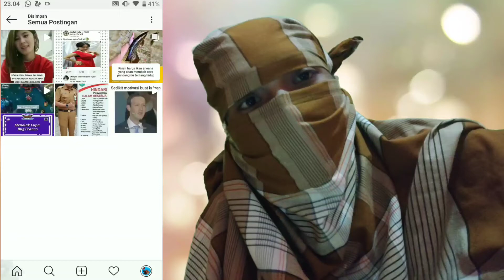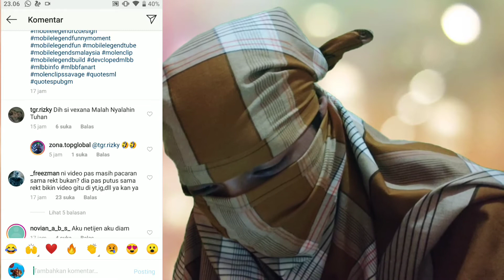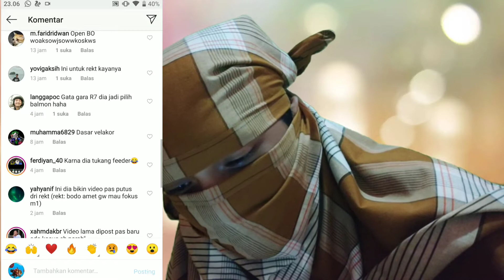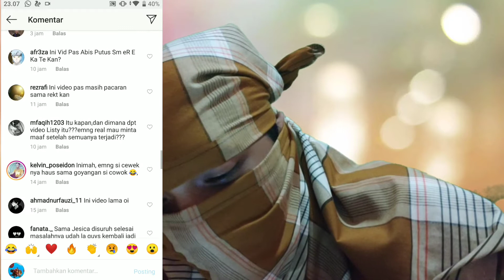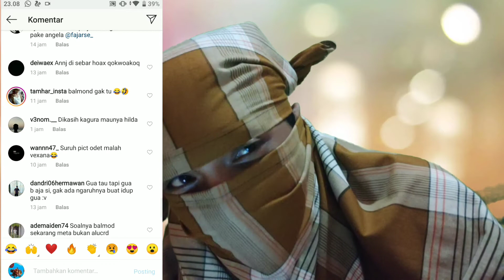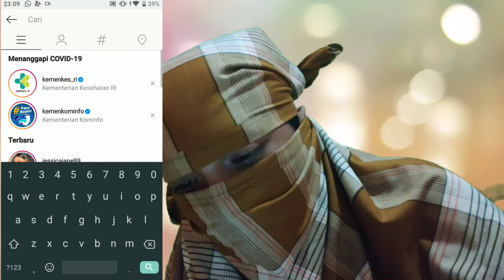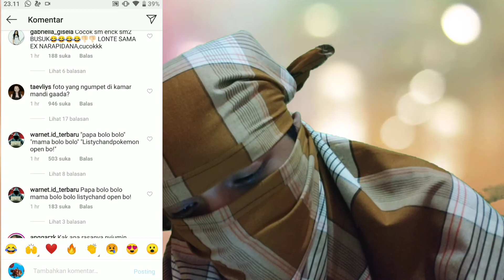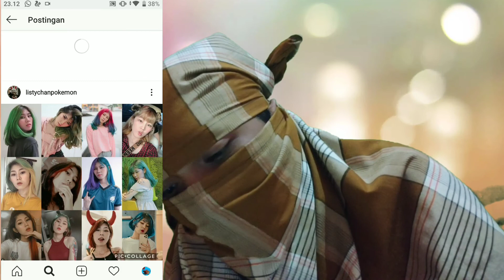KOMEN MENGENAI VIRAL JANGAN DI CONTOH!!!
MOHON MAAF UNTK MBANYA YG DI VIDEO SAYA CUMA BACA KOMENTAR YA :)
TINGKATKAN LAHH..

listy chan pokemon
listychanpokemon
listychanpokemon ig

viralmu
viralqq
viral palestina
viral adalah
viral marketing adalah
viral agama bts
viral palestina hilang
viral infection adalah
viral ericko lim
viral burung puyuh
viral agama baru
viral agama baru bts
viral anak tiktok
viral arti
viral akang gendang
viral angkat peti
a viral wedding
a viral rash
a viral cough
a viral infection symptoms
a viral infection contagious
a viral exanthem
a viral song
a viral upper respiratory infection
viral babi di depok
viral bali
viral berita
viral baju korpri
viral bakar kucing
viral bangunin sahur
viral baru baru ini
b viral licensing
b viral hepatitis
b viral productions
b viral licensing reviews
viral b
viral b flu
hepatitis b viral load interpretation
hepatitis b viral load test
viral coffin
viral challenge
viral ceramah habib husein tuban
viral conjunctivit